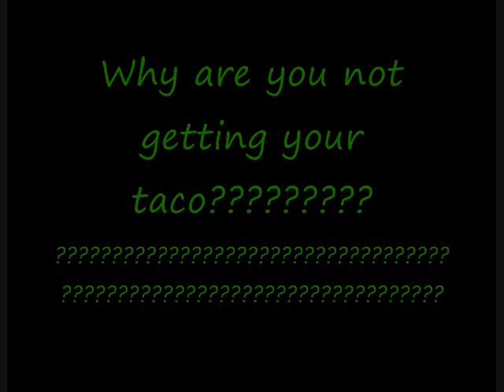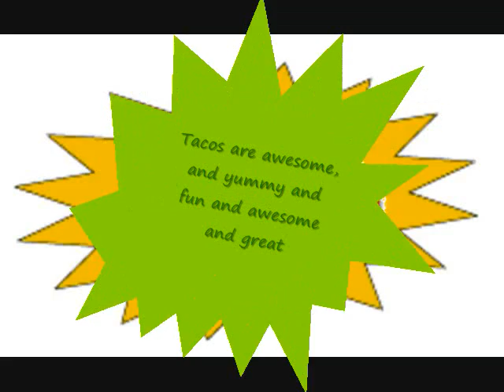Taco Song (Chipmunk version)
Don't u love the chipmunks?